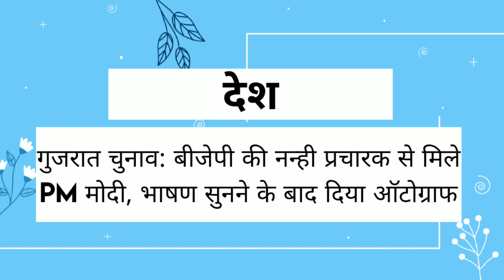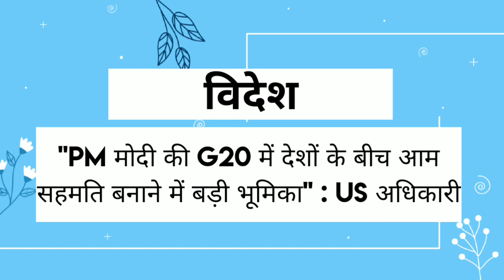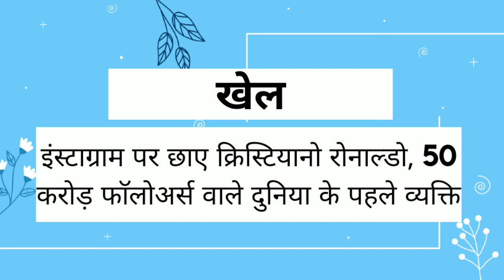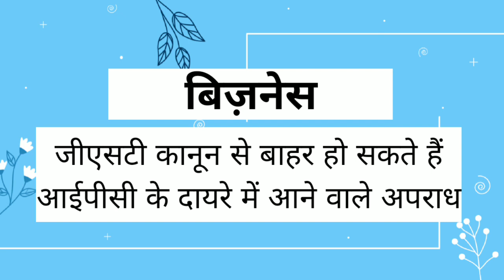News headlines in hindi for School Morning Assembly